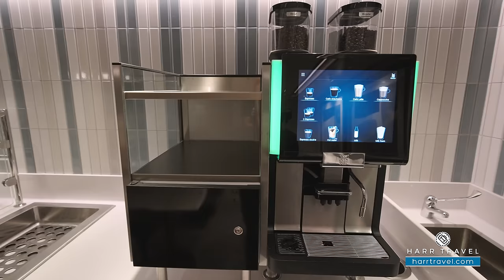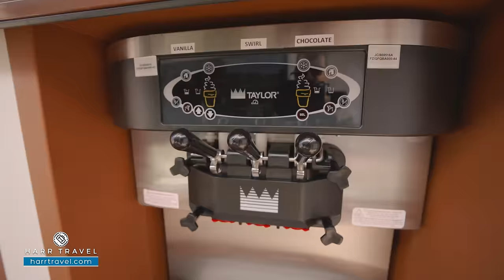NCL Viva | Full Ship Walkthrough Tour & Review 4K | Norwegian Cruise Line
Come with Danny and Taylor as they tour the brand new Norwegian Viva.  This stunning ship is part of the Project Leonarde Class of cruise ship, and will set sail for destinations such as the Greek Isles, Mediterranean, Bahamas, Northern Europe, and more!  To book your cruise on the Viva, reach out to your Harr Travel advisor today.  We know the ship inside and out, we have a wonderful relationship with Norwegian and their team, and will be able to craft the cruise vacation of a lifetime for you, you family, friends, or group!

Reach out when you are ready to book your next cruise on Viva!

If you need assistance with you booking reach out through our contact form?

NORWEGIAN VIVA
When you live it up, you have the best stories to tell. You rise inspired, ready for a day of exploration. You never miss a sunset and revel in the electricity of night as it comes to life in a brand-new light. Welcome aboard the all-new Norwegian Viva, the next stunning ship in a brand-new class, designed for you to live life to the fullest. Stretch out, way out, in our most spacious accommodations to date. And look forward to first-rate service so you can live it up every second. So, whether you're taking a seaside stroll on Ocean Boulevard, swimming up to the horizon on Infinity Beach or delighting in culinary excellence at Indulge Food Hall, nothing comes between you and the sea.

THE HAVEN
Discover unparalleled luxury in The Haven, an exclusive enclave with our most premium and spacious accommodations. Enjoy the personal service of a 24-hour butler and world-class amenities, exclusively reserved for guests of The Haven. This space offers our most exclusive & centralized suite complex ever - all suites are within easy walking distance of private elevators reserved exclusively for The Haven guests. These exclusive accommodations are also some of our largest suites ever and include our first new three-bedroom suite in 15 years, with public areas and suites designed by Piero Lissoni, one of Italy's preeminent designers. Additionally, for the first time, every public area in The Haven offers stunning sea views.

SPA AND FITNESS CENTER
Welcome to a place where the ocean meets the healing waters within — the breathtaking new Mandara Spa. From multiple detoxifying saunas to state-of-the-art pools to a two-story waterfall, the experience on Norwegian Viva will awaken every sense.

SPECIALTY DINING
Bring your senses on a journey they'll never forget. Taste the essence of Greece at Palomar, our first-ever Mediterranean seafood restaurant, marvel at the hand-blown chandeliers and savory French dishes at Le Bistro or see Teppanyaki in a whole new light at Hasuki.

ENTERTAINMENT
Norwegian Viva, the newest Prima Class ship, is taking onboard entertainment to a whole new level. Enjoy Beetlejuice The Musical straight from Broadway, then dance the night away at Ocean Music Fest, the ultimate jam session at sea.

ACTIVITIES
Capture a breathtaking photo as you walk over water across Oceanwalk, our first glass bridge. Stroll through The Concourse, a seaside sculpture garden, and explore interactive art installations that incorporate technology for stunning effects. Or swim up to the horizon on Infinity Beach. Discover new and exciting experiences for everyone aboard Norwegian Viva.

COMPLIMENTARY DINING
Complimentary does not mean boring on the Viva Ship. Take in the stunning, 270-degree views and mouth-watering menu of our new main dining room, Hudson’s. Or discover something new at any one of our enhanced offerings. The refined design of The Commodore Room, the wide variety of to-the-minute items at the indoor/outdoor Surfside Café, and the global offerings of Indulge Food Hall will satisfy every craving.